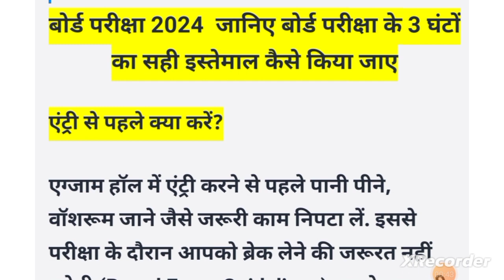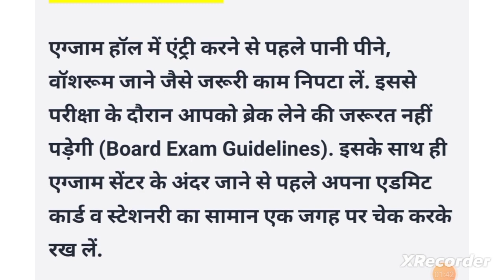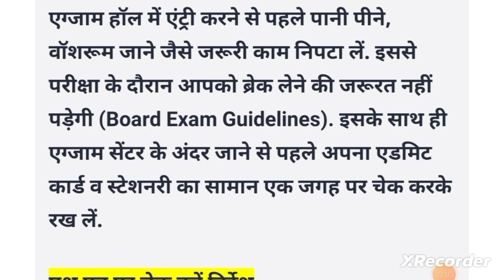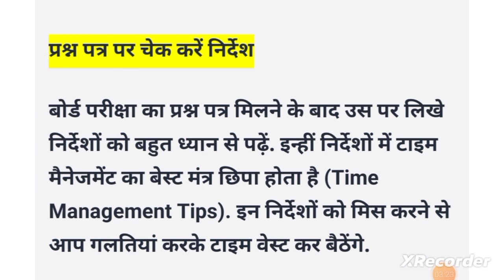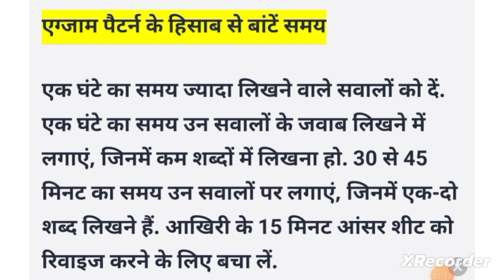बोर्ड परीक्षा मे समय का सदुपयोग कैसे करे || अगर answer छुट जाता है तो जरूर देखे || Board Exam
hlo everyone

aaj is video me hum janenge ki board exam me aap time management kaise kr skte hai

tips to manage time during board exams